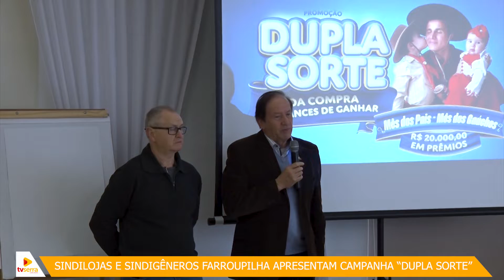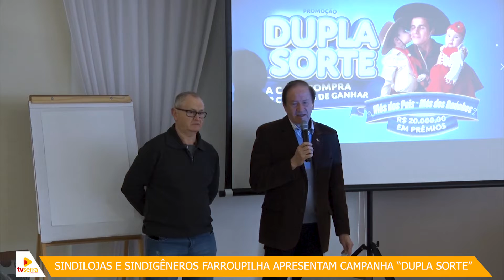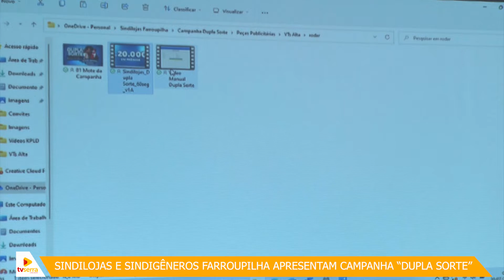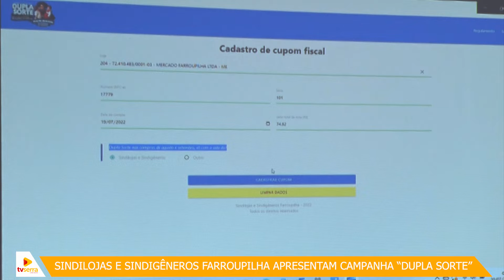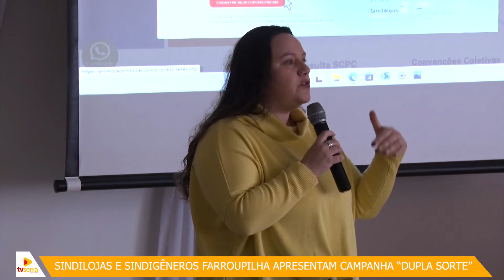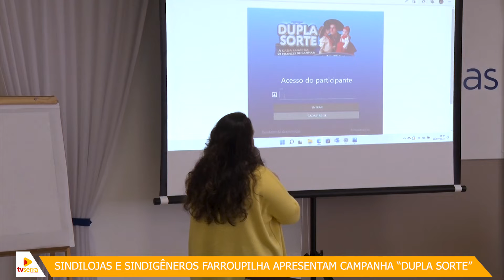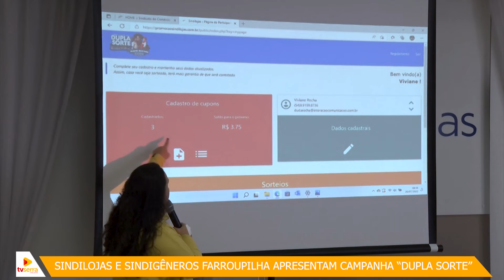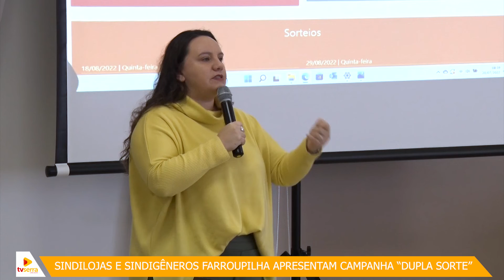Lançamento da Campanha "Dupla Sorte' do Sindilojas e Sindigêneros Farroupilha.